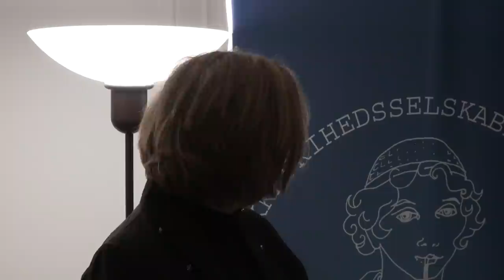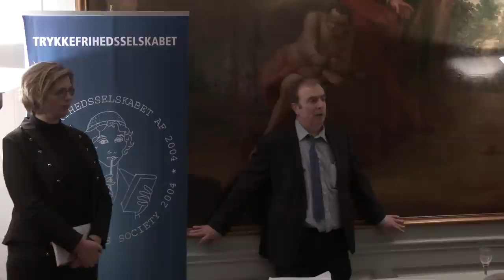Peter Hitchens speaks at the Free Press Society, Copenhagen Denmark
On the 8. of January 2108 Peter Hitchens gave a speech and QA session.
It was hosted by the Free Press Society of Denmark.